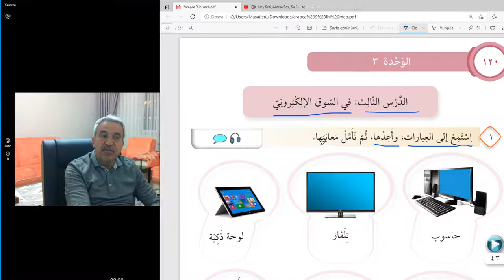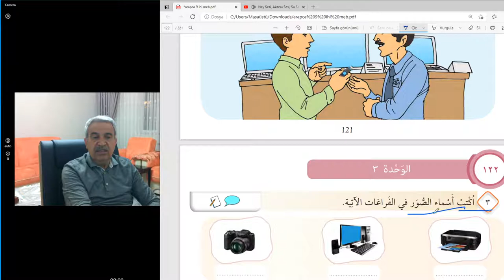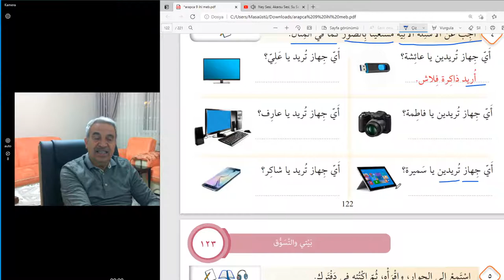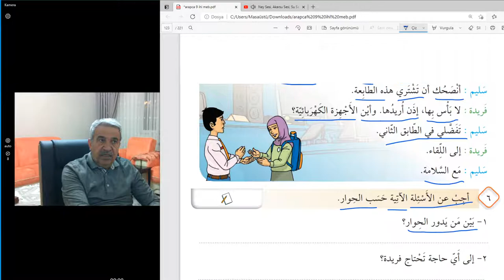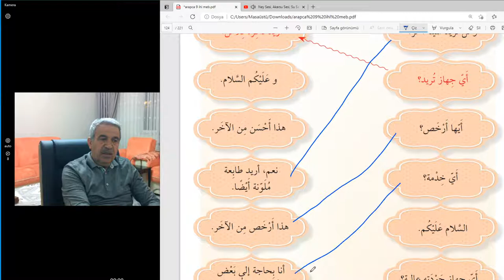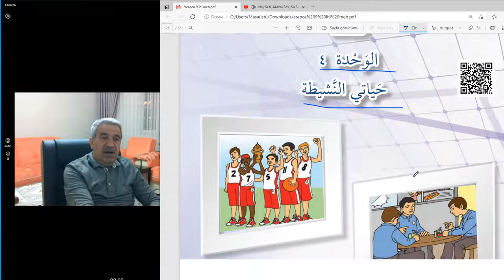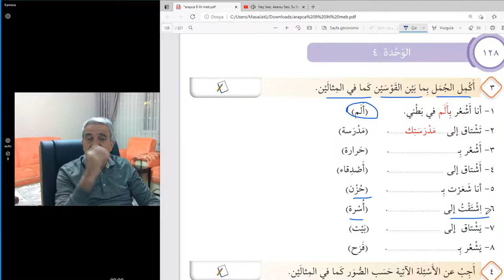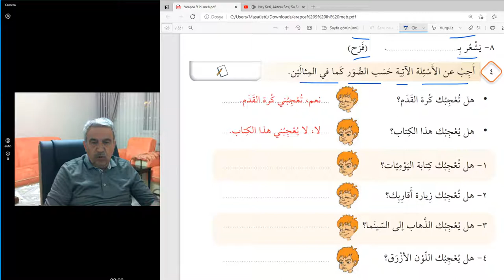Arapça Dersler İmam-Hatip Liseleri 9.sınıflar için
Bu video 9.sınıf 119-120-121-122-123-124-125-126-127-ve 128.sayfaları işlemektedir.